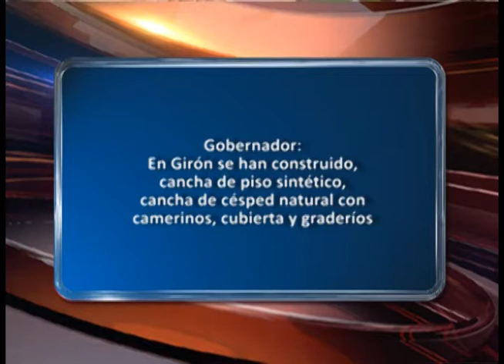En 2007: 1.2 millones era presupuesto y no 50 mil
Presupuesto y obras de Girón desde el 2007 al 2014, fueron material de exposición en la Sesión Solemne del 27 de Febrero, en Girón, por parte del gobernador Leonardo Berrezueta; estas declaraciones causaron sorpresa en muchos ciudadanos, entre ellos, la ex alcaldesa Martha Jiménez, quien refutó el monto del presupuesto municipal de esa época y cuestionó que se hayan presentado como “realizadas”, obras que se planificaron, pero que nunca se ejecutaron.
De las autoridades municipales en funciones, el concejal Fausto Ávila, vía twuiter ha pedido explicaciones al gobernador de la provincia del Azuay por las declaraciones, pero dice no haber recibido respuesta.